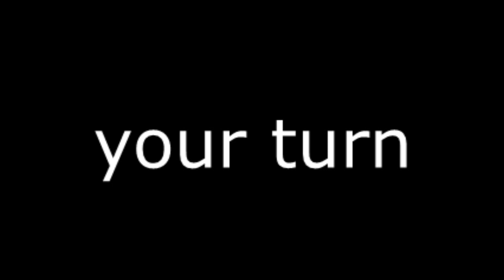the video is too long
r17 vs ni na